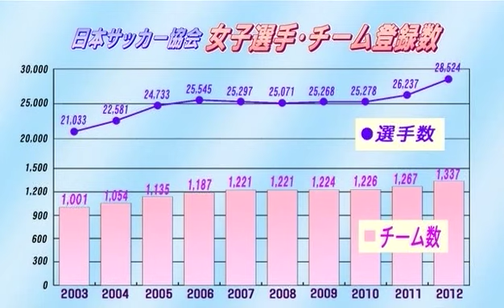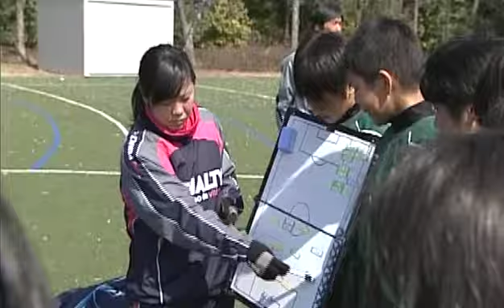メディアパートナー制作番組 文京発！未来のなでしこたち